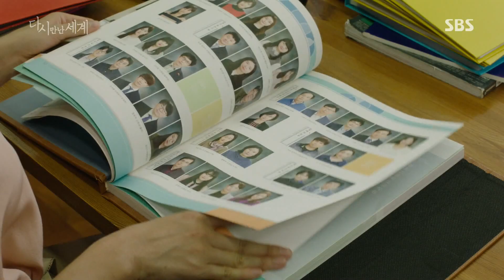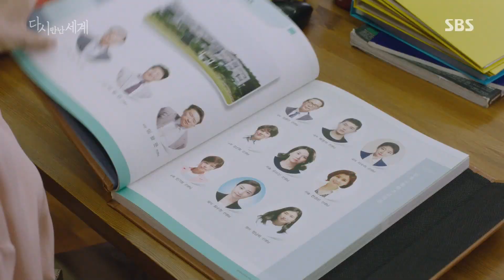이연희♡여진구, 답답한 상황에도 고구마 하나에 ‘함박웃음’ 《Reunited Worlds》 다시 만난 세계 EP27-28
Reunited Worlds 다시 만난 세계 EP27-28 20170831 SBS

이연희(정정원)와 여진구(성해성)는 답답한 상황 속에서도 고구마 하나에 함박웃음을 짓는 모습을 보인다.

SBS Drama 'Reunited Worlds' starring Yeo Jin Goo and Lee Yeon Hee. It features a fantasy romance of childhood friend between an 18-year-old man, Sung Hae Sung(Yeo Jin Goo) and 31-year-old woman, Jung Jung Won(Lee Yeon Hee). 'Reunited Worlds' will air every Wed/Thurs at 22:00PM starting from July 19th, 2017.